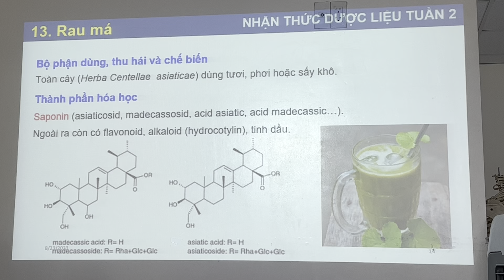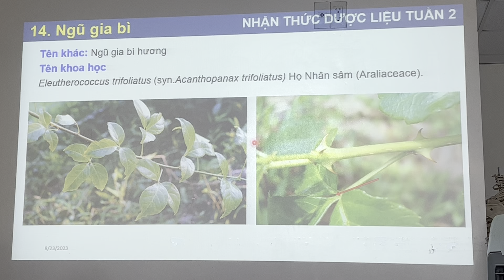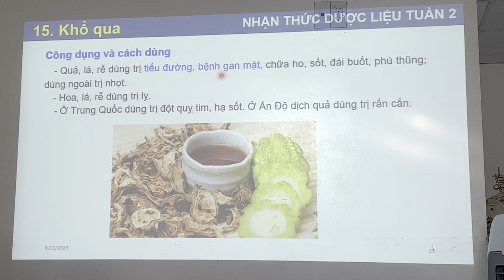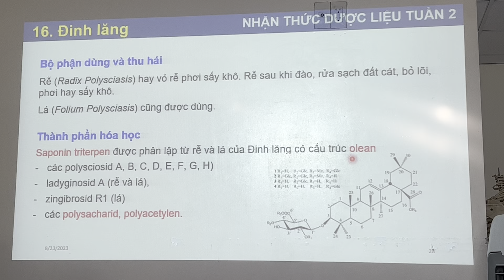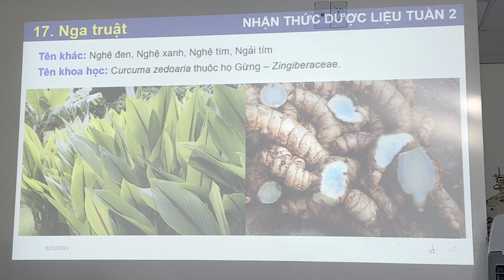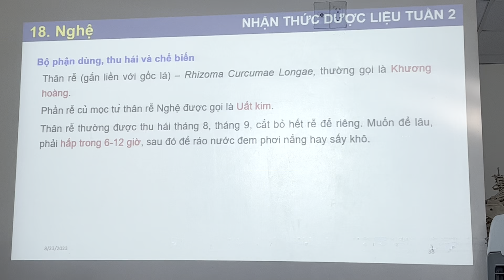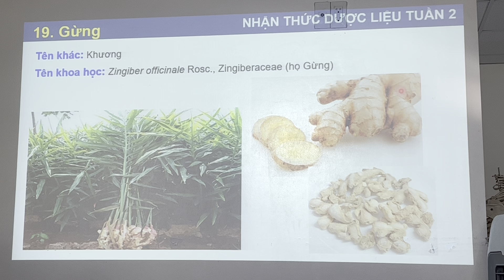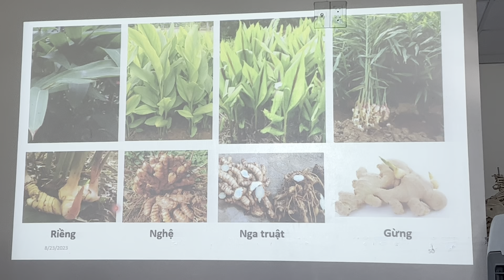Dược liệu - bài 2 - p. cuối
Đây là kênh để lưu chương trình học của mình, để mình xem và học. Vì vậy, nếu quý vị có vào xem thì xin hoan hỷ , nếu file có chất lượng kém mong các anh chị chỉ dạy mình cách chỉnh sửa và khắc phục để các clip sau được hoàn thiện hơn.Thân mến! 🙏🙏🙏 Chương trình dược VB2